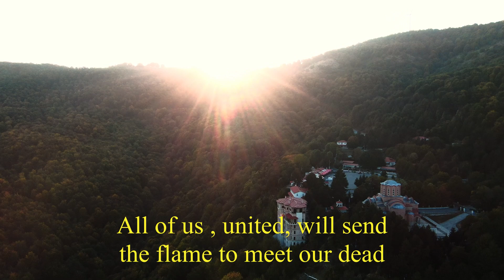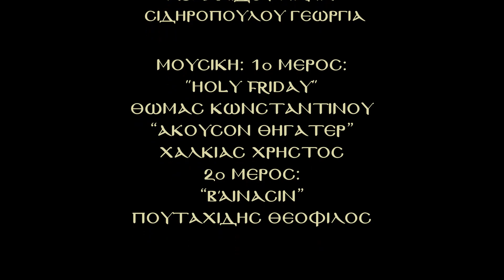Promo Video "Ξημερώνει 19η Μαΐου"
Συντελεστές:
Ιδέα : Ασλανίδου Μαρία
Σκηνοθεσία : Σιδηροπούλου Γεωργία

Κείμενα:

1ο Μέρος  | Σαχανίδης Κυρίακος - Σιδηροπούλου Γεωργία
2ο Μέρος | Ασλανίδου Μαρία - Σιδηροπούλου Γεωργία

Μουσική:
1ο Μέρος

"Ηoly Friday" | Θωμάς Κωνσταντίνου
"Άκουσον θηγατέρ" | Χαλκιάς Χρήστος

2o Mέρος

"Βάινασιν" | Πουταχίδης Θεόφιλος

Ερμηνεύουν:
Ασλανίδου Μαρία - Σιδηροπούλου Γεωργία

Λήψη Βίντεο:
1ο Μέρος  | Πουρσανίδης Δάκης
2ο Μέρος | Flynn Sunsey

Μοντάζ - Επιμέλεια Βίντεο:
Flynn Sunsey